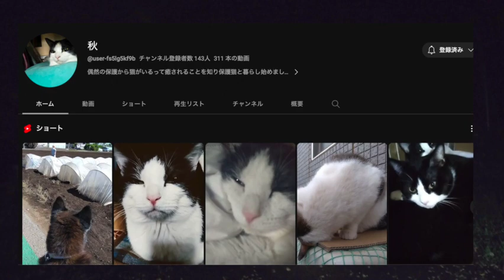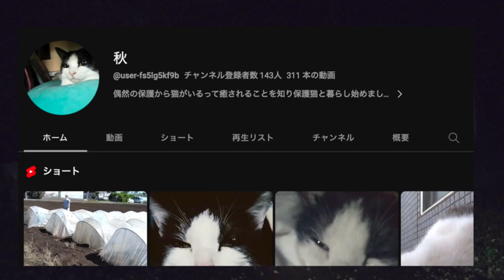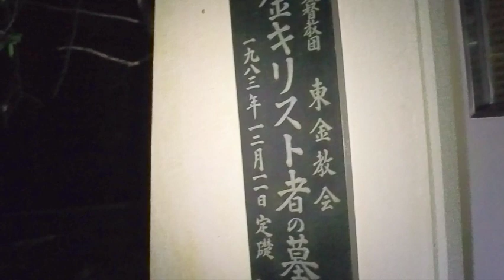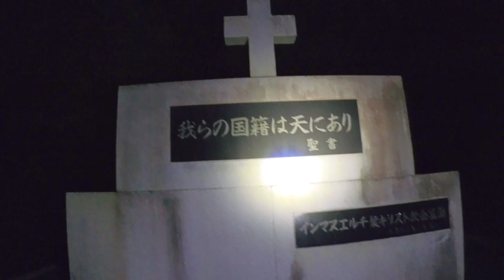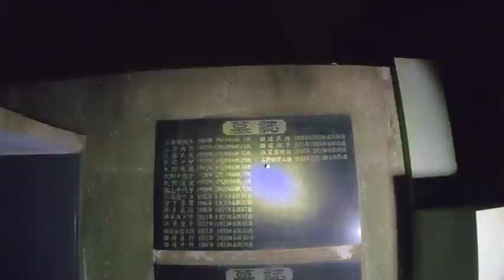【コラボ♪】霊感のある秋さんとインマヌエル千葉キリスト教会墓地へ（千葉・東金の心霊スポット）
16:00から秋さんの「霊が見えるようになった話」です！